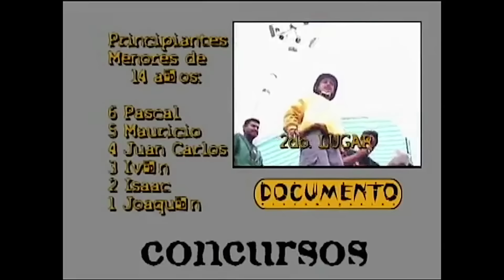ISAAC GARCIA INTERVIEW 2016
Isaac Garcia nos habla de un poco de lo que ha sido su vida en el skateboarding , nos explica desde que empezo a patinar hasta donde ha llegado el dia de hoy YOYO Bearings .